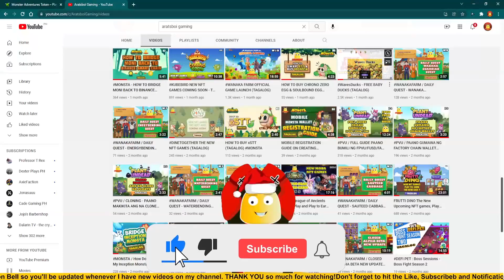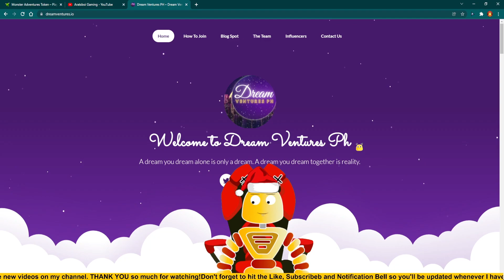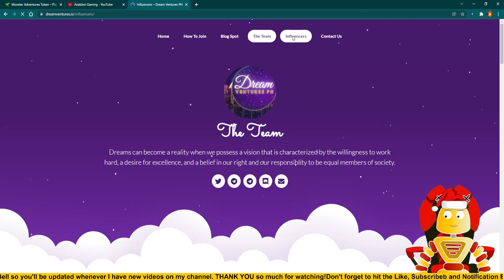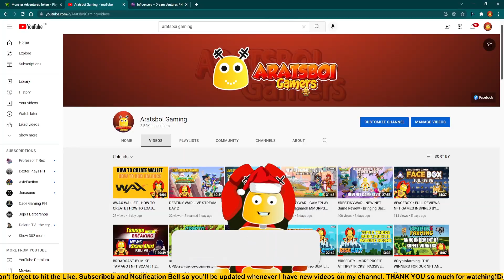MONSTERS ADVENTURES TOKEN - NEW NFT GAMES 2022 - PLAY TO EARN GAME PART 2 (TAGALOG)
2. Kindly please watch at least one (1) advertisement.
3. Like the video and comment anything (shout out request, next vlog request, or just give me a thank you message).

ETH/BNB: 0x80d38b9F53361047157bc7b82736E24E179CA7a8